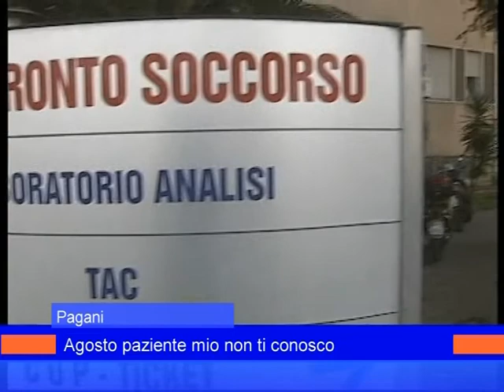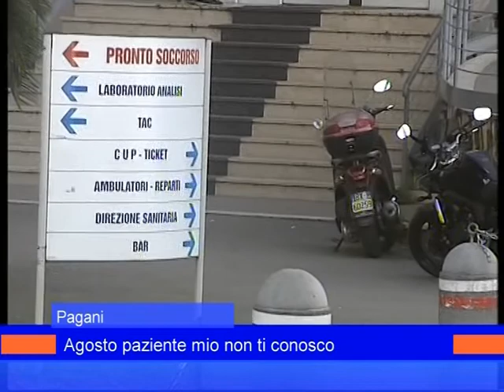vicenda tao sanita 19 agosto